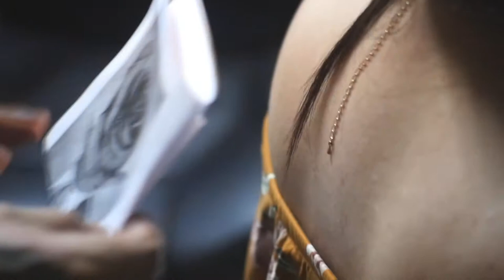BWF | G6 Tattoos Houston TX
BWF | G6 Tattoos a flower..